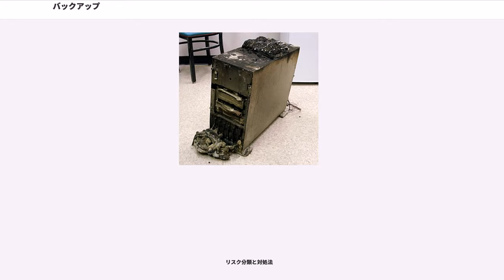バックアップ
バックアップ () とはコンピュータシステムで主にデータやシステムの状態を複製し、問題発生時の復旧（リストア）に備えることを意味する。

全てのデータは損失の危険を常にはらんでいる。特に企業にとって重要データのバックアップは事業継続計画に密接な関係があり、適切なバックアップ・リストア計画と運用が重要となっている。特に念頭に入れるべき事を以下に述べる。

両リスクに備える必要がある。

ファイルバックアップ

ファイルシステムを経由してバックアップする。すなわちバックアップ対象はファイルやフォルダである。ファイルシステムが持つタイムスタンプを利用できるため、増分バックアップや差分バックアップを実現しやすい。復旧時には復元先のファイルシステムが予め構築されている必要があり、復旧までに手順を要することがある。

イメージバックアップ

ハードディスクのパーティション単位でファイルシステムを用いずにバックアップする。一般にnullデータを読み飛ばすことは出来ず全域をバックアップする。過去のバックアップデータ全量が比較対象となるため増分・差分バックアップを実現しにくい。復旧時にはパーティション全体をリストアするので、ファイルバックアップと比較して復旧手順が少ない。

範囲

どのデータをバックアップするか。データベースをバックアップする、各ユーザのホーム・ディレクトリをバックアップする等。

頻度 (目標復旧地点)

毎日、毎週、月次、年次等。頻度が低いほど潜在的に失われる量も大きくなる。目標復旧地点(RPO: Recovery Point Objective)に関係する。

保存期間

バックアップをどのくらいの期間保持するか。データや業種によっては、法律により定められている場合がある。

保管場所

サイト全体の障害(自然災害など)を考慮しデータを遠隔地に保管することが望ましい。例えばリムーバブルメディア、主に磁気テープにバックアップし遠隔地に保管する。または、ネットワークを経由してオンラインストレージや遠隔のデータセンターなどにバックアップする方法がある。媒体の紛失や情報漏洩を防ぐために所定の場所に保管・管理することが通常である。保管場所には機密性に応じて施錠や認証などのセキュリティを施し、管理者を限定するなどの対策が重要になる。信頼できる外部の業者に委託する事もある。これら方針はバックアップだけでなく、セキュリティ方針にも関係する。

復旧時間

データが消失した際にいつまでにデータ復旧すべきか。目標復旧時間(RTO: Recovery Time Objective)と呼ばれる。

複数のメディアにバックアップすることが推奨される。例として1次バックアップにはHDD等の高速メディアを使い、2次にはDVDや磁気テープなどの低速メディアを使う。多様な媒体にバックアップする事で、それぞれの特徴を生かしつつファームウェアのバグ等によるデータ消失も回避出来る。

データ量の削減とセキュリティーの向上のためデータ圧縮、暗号化及び重複排除等の技術が併用されることが多く、バックアップソフトウエア・ハードウエアはこれら機能を実装していることも多い。仮想化技術、例えばテープライブラリをHDDで置き換える仮想テープライブラリという技術もある。なお、RAIDはアレー内のディスクの物理破壊にしか対応できず、論理破壊や自然災害の対策にはならない事に留意する。寧ろこれはバックアップではなく可用性を高める技術であると理解する必要がある。

実際の運用ではバックアップに比較して復旧の頻度は相当に低くテストが疎かになりがちである。いざという時に復旧出来ないのであれば高価なバックアップ装置はただの無駄であり、計画的な復旧テストを実施する事はバックアップ計画以上に重要である。

データのベリファイ

意図したバックアップ計画通りに運用出来ているかを確認するのみならず、データが正しく読み出せる事を定期的にチェック必要がある。チェックサムでデータの一貫性をチェックする事が一般的な方法である。チェックサムでのエラーが発生した場合、直ちにメディアの交換とデータの再記録を検討する必要がある。必要であれば遠隔地保管しているメディアも呼び戻してベリファイする。

機器のヘルスチェック

稼働時間、書き込み容量及び平均故障間隔等を基準に定期的に機器のヘルスチェックとメンテナンスを行う事が必要がある。急な故障が発生しても復旧できるように普段...